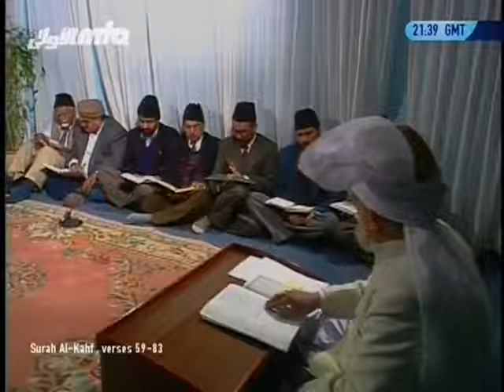Tarjumatul Quran - Surah al-Kahf [The Cave]: 59 - 83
30 September 1996.